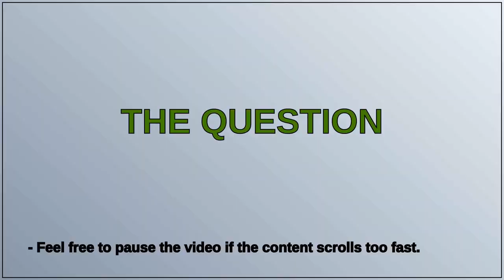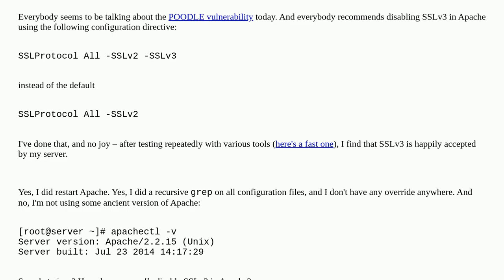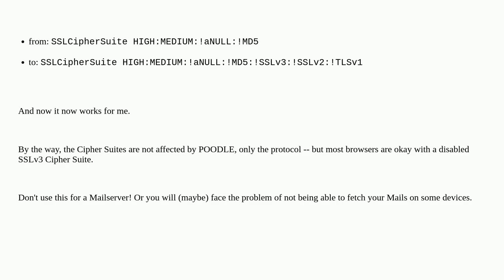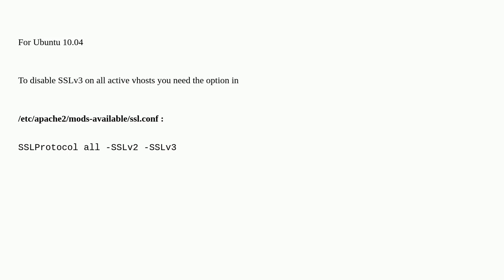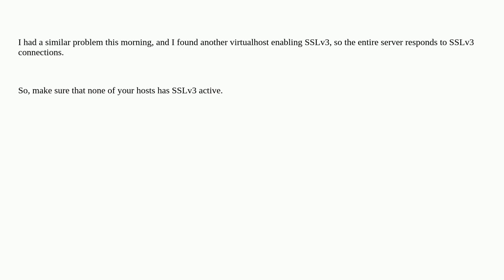Unix: How to disable SSLv3 in Apache?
How to disable SSLv3 in Apache?

A special thanks goes out to the community

  apache-httpd ssl